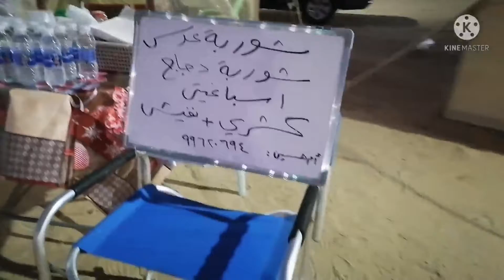KUWAIT DISYERTO ||Dito kami nagtitinda kahapon ang lamig lamig talaga